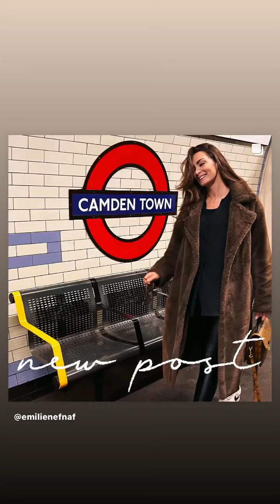EMILIE NEFNAF - 20 Mars 2023